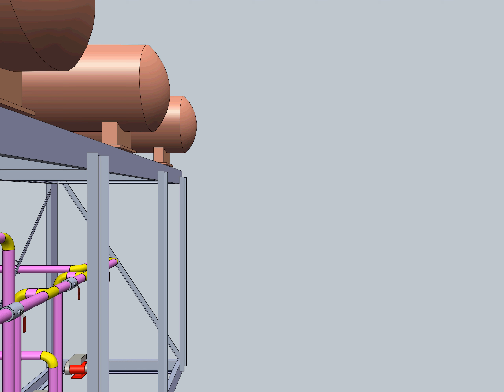Walk Through prcv2